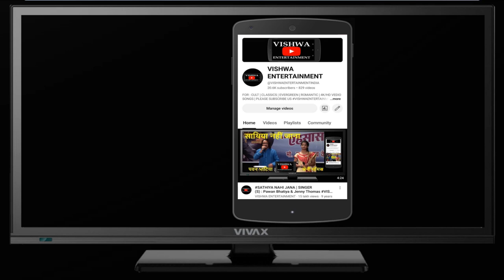HUM TUM EK KAMRE ME - 1974 FILMFARE BEST ACTOR - RISHI KAPOOR - BOBBY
| 40s | 50s | 60s | 70s | 80s | 90s | 2000s | CULT | CLASSIC | SUPERHIT | ROMANTIC | HD VIDEO SONGS/
| 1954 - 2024 FILMFARE AWARDS WINNER FOR BEST | FILM | ACTOR | ACTRESS | MUSIC | SINGER's HD VIDEO SONGS/
| SUPERHITS SONGS KE LIVE SHOWS/
| OLD IS GOLD | BLACK & WHITE | HD VIDEO SONGS/